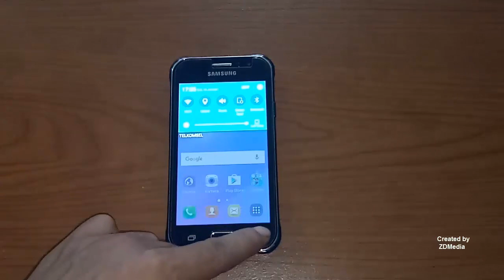Samsung J1 Ace : How To Insert Sim Card and MicroSD Card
Get Started. How to insert new SIM card on Samsung J1Ace

Without an active SIM card you won't be able to make calls, or browse the internet because you can't use 3G or 4G mobile data.

So before you can do any thing, you will need to know how to put the SIM card into the right slot. If you don't put it in the right way then it will not work and possibly damage the SIM Slot.

Samsung J1ace Prime , it uses the Micros SIM not the Micro SIM. If you have a standard size card, then you could cut it down to the Micro size. See this video: